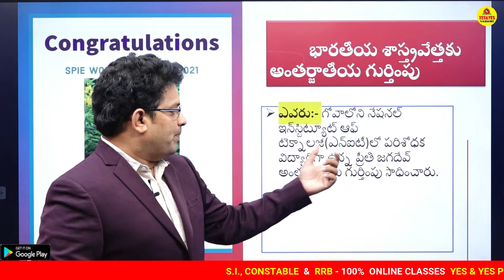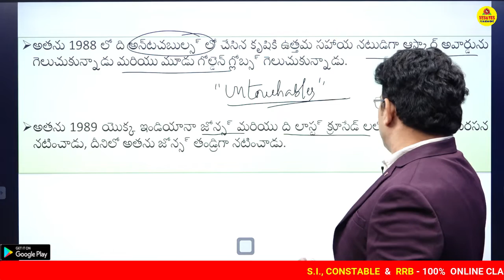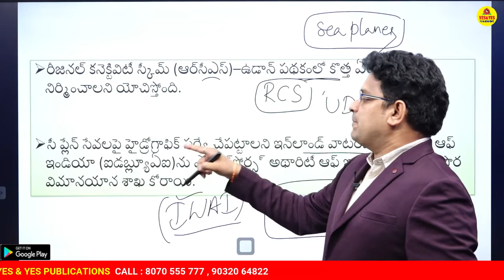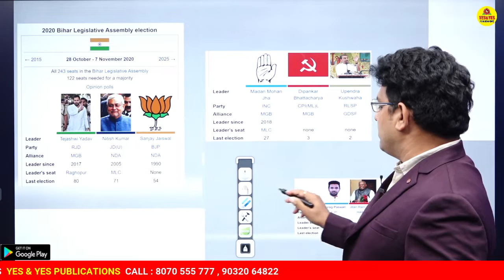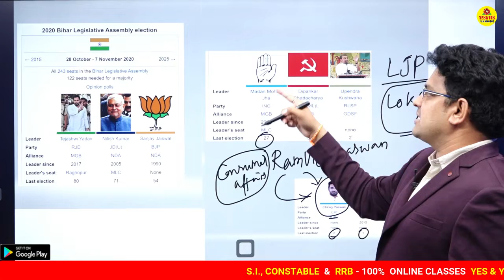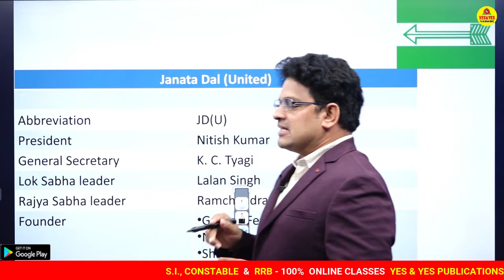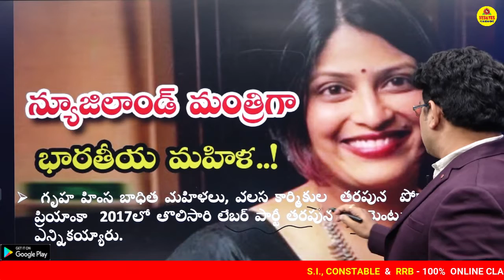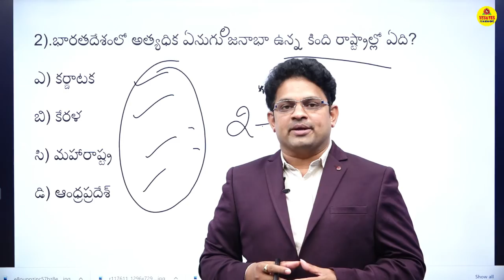జెసిండా మరో నిర్ణయం || బీహార్ పోల్స్ || 02-11-2020 || YES & YES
విద్యార్థులు గమనించగలరు ALL SUBJECTS PACKAGE ఆఫర్ కేవలం Rs-2799- ఈ ఆఫర్ కొద్దీ రోజులు మాత్రమే

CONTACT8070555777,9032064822